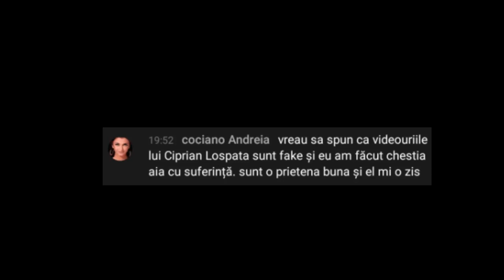PSIHOPATUL FELIPE M-A AMENINTAT